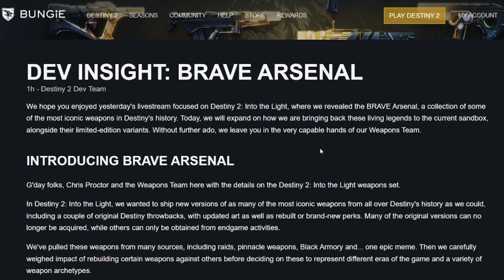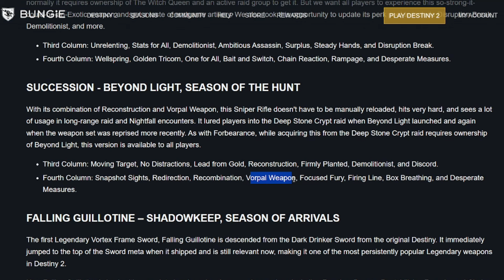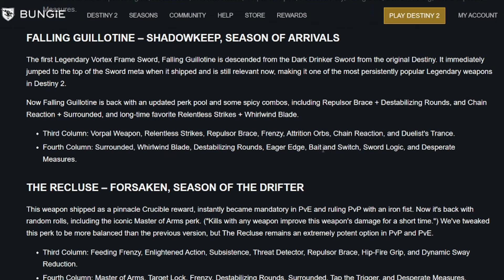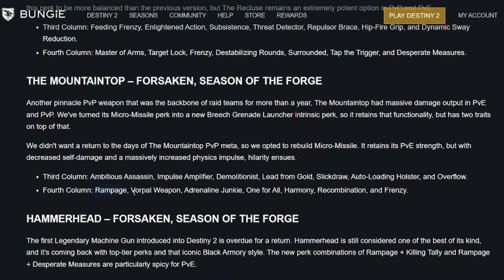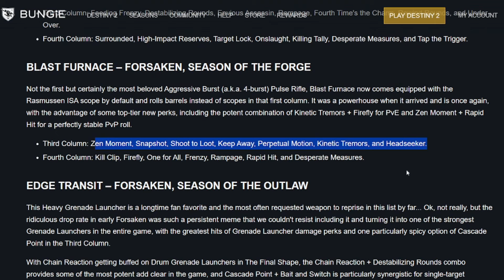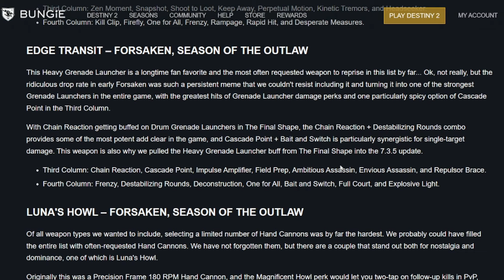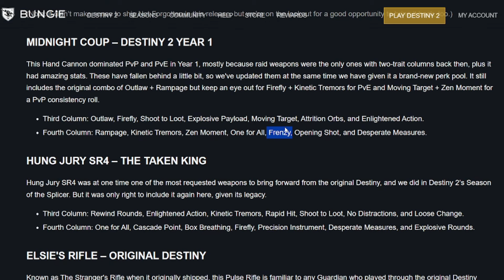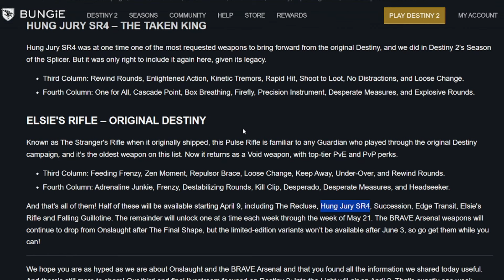COMPLETE Guide for "Into the Light" God Rolls to Farm For!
Today's video goes over the Bungie stream and blog post for this week that announced 12 new weapons coming for Into the Light and all of the rolls that will be possible on each of the weapons!  I go over the rolls I'll be going for for each weapon, along with some general thoughts on the weapons throughout the video!

Intro 0:00
Forbearance 0:27
Succession 2:53
Falling Guillotine 3:41
The Recluse 5:45
The Mountaintop 7:54
Hammerhead 9:43
Blast Furnace 11:23
Edge Transit 12:33
Luna's Howl 14:54
Midnight Coup 16:06
Hung Jury SR4 17:28
Elsie's Rifle 18:07
Weapon Release Update 19:32

Want some awesome emotes & a sweet badge next to your comments while directly supporting my content?